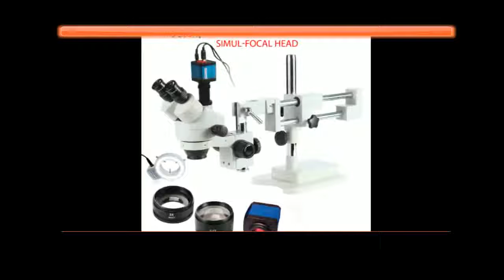HDMI Camera 144pc Ring Light Microscopio Online Price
Product On Aliexpress

Brand Name:LUCKY ZOOMMagnification Ratio:500X & UnderModel Number:55SZM45TRSTL25214MP144LEDTheory:Stereo MicroscopeMaterial:MetalDrawtube:TrinocularFeatures:High DefinitionMagnification Ratio:3.5X-90Xeyepiece:WF10X/20mmWorking distance:100mmObjective Lens:SZM0.5X & SZM2.0Xilluminator:144pcs led Ring lightCamera:14MP HDMI Microscope Camera